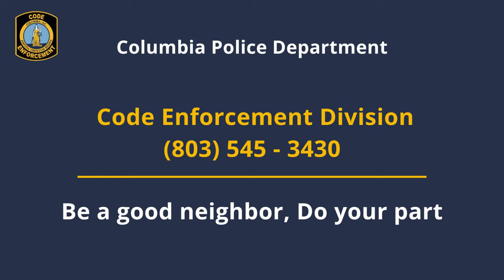House in Extreme Disrepair (Demo): Code Enforcement Residential Concern #7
The Columbia Police Department (CPD) Code Enforcement Division discussing the “Top 10 Code Enforcement Residential Concerns”